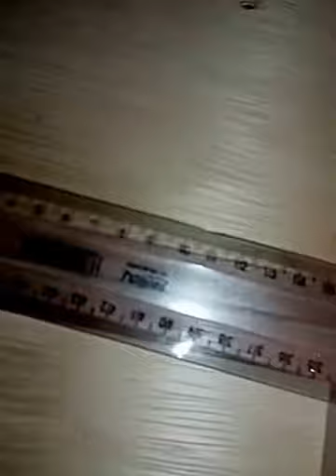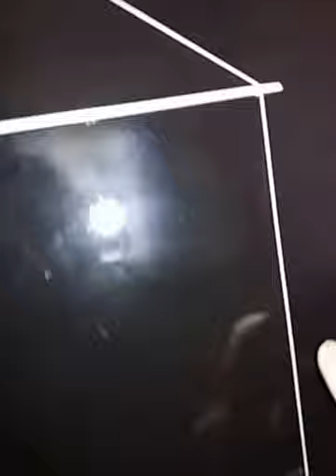PIPAS LÁPIS 60 MODIFICADA 1.8 E 2.5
LINHA CHILENA TODOS RELOS, USAR COM PRUDÊNCIA E RESPEITO À VIDA , ESTÁ É A VERDADEIRA DIVERSÃO NOS ARES.